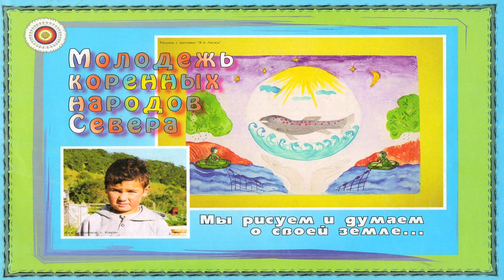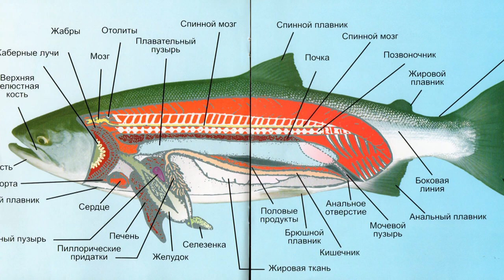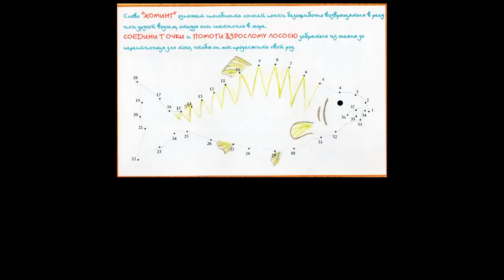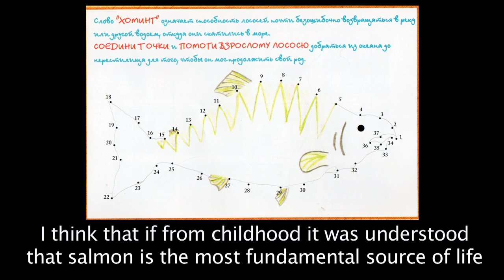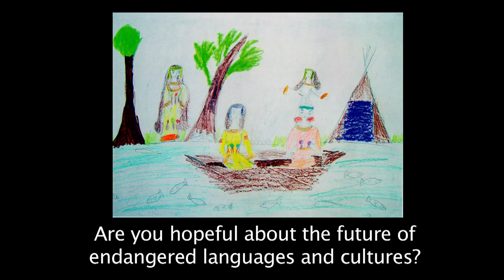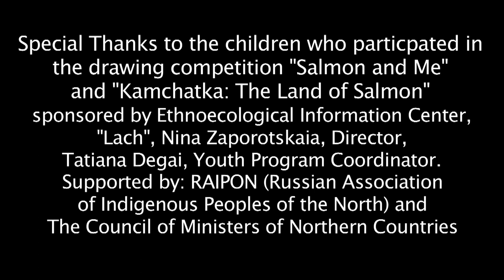(ICASS VII) Salmon: The Source of Life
David Braun for National Geographic News reports to us from the Seventh International Congress of Arctic Social Sciences (ICASS VII) in Akureyri, Iceland. This video shows Dr. David Koester of the University of Alaska, Fairbanks speaking with Victoria Petrasheva, Senior Scholar of the Pacific Ocean Geographical Institute, Kamchatka Russia about the importance of salmon to indigenous peoples of the Arctic.
Filmed and Edited by Blue Lagoon Productions